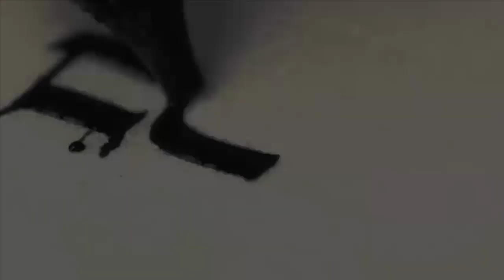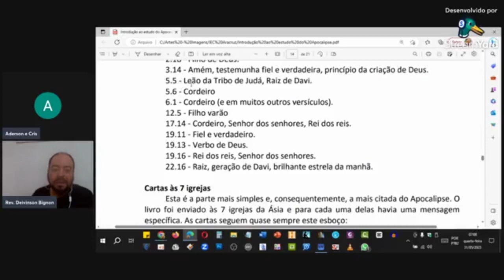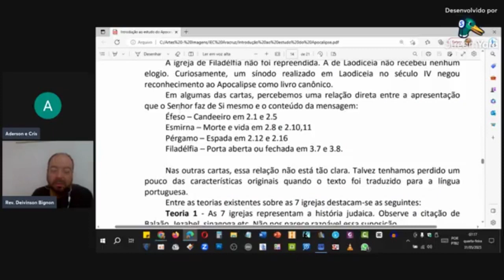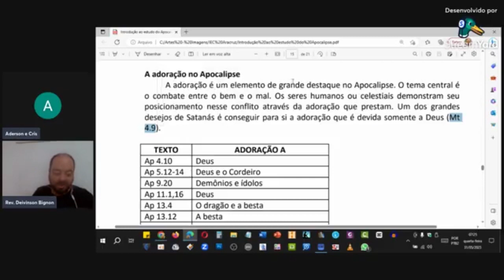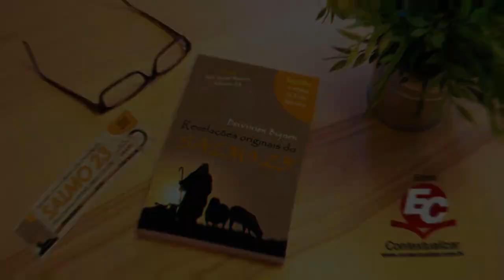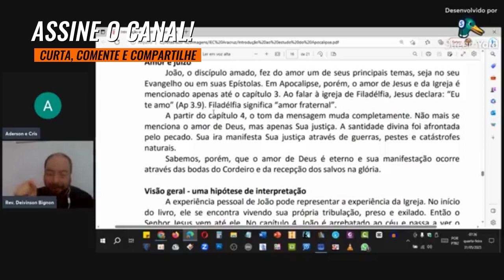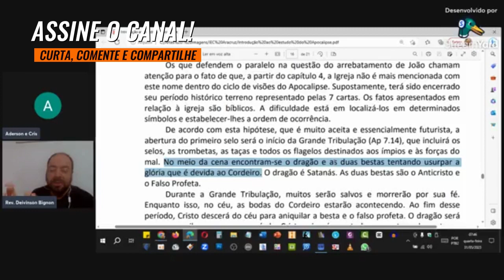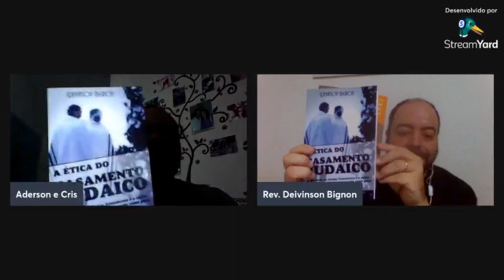AULA | Introdução ao estudo do livro do Apocalipse | Aula 10